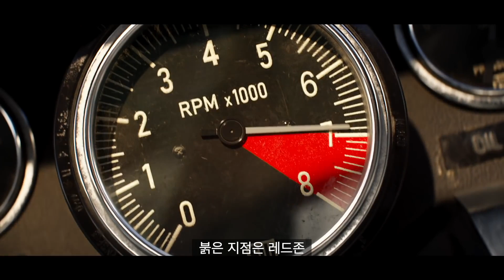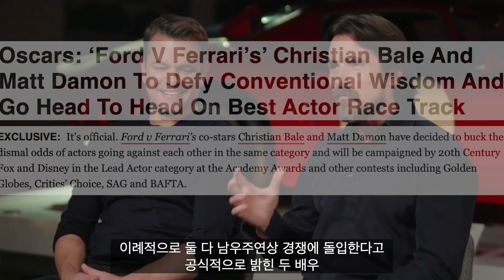'포드 v 페라리’ 가 사기급 걸작인 7가지 이유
케청자 여러분 안녕하세요.

기묘케가 꼽는 올해 최고의 기대작 중에 하나였던
‘포드 v 페라리(국내 개봉명 포드 대 페라리)’ 리뷰를 선보입니다.

지난 번 1편에 이서 이번 영상으로 포드 v 페라리의 모든 것을 추적합니다.
1편 영상도 같이 보시면 영화가 훨씬 재미있어 질 거예요.

과연 이 영화, 오래 기다린 보람이 있었을까요?

포드를 좋아하거나 레이싱과 자동차를 잘 알아야 재미있을까요?

단 한 번도 같이 작업해본 적이 없던 두 배우
맷 데이먼과 크리스찬 베일은 어떻게 한 영화에 캐스팅이 되었을까요?

맷 데이먼과 크리스찬 베일의 이번 영화에서만 선보이는 연기톤과 캐릭터는 무엇일까요?

둘 중 누가 형이고 동생일까요?

제임스 맨골드가 크리스찬 베일에게 전화한 사연은?

로건의 휴 잭맨은 왜 갑자기..?

두 배우들의 정말 이례적인 오스카 노미네이트 작전이란?

이 영화의 아주 매력적인 조연들

자동차를 도대체 몇 대나 사서 찍었을까요?

포드 GT40의 가격은?

비싼 자동차들을 어떻게 박살내면서 촬영할 수 있었을까요?

르망 24시의 서킷을 관중석까지 전부 전부 제작진들이 새로만든 사연은?

이 영화에서 나무 색깔 때문에 제작진이 애를 먹었다는데..?

이 영화만을 위한 미친 촬영 장비

역대급인 사운드

이 영상은 월트 디즈니 코리아, 20세기 폭스에서 제공된 자료들을 토대로 제작되었습니다.